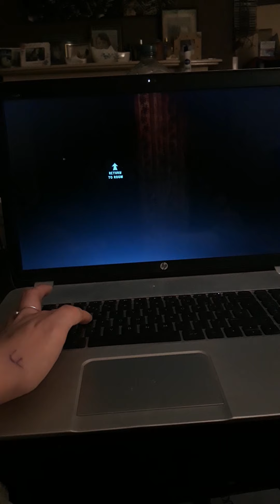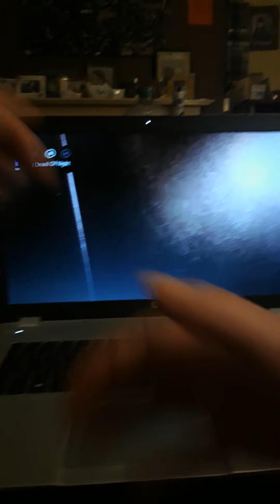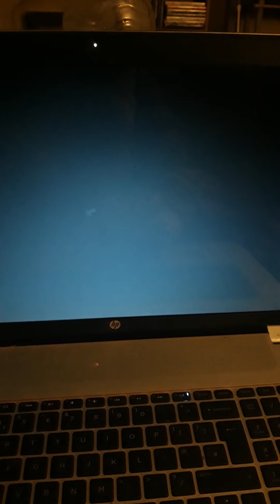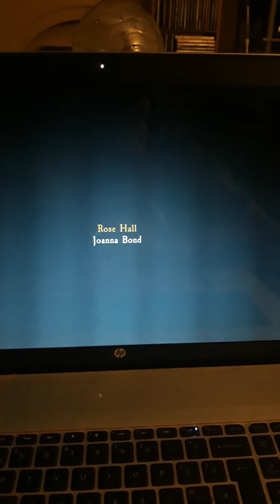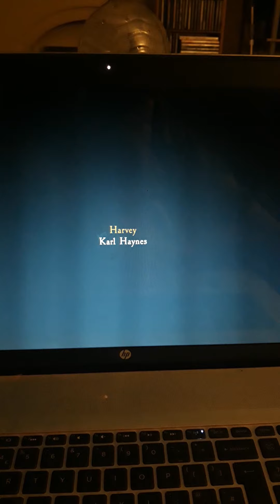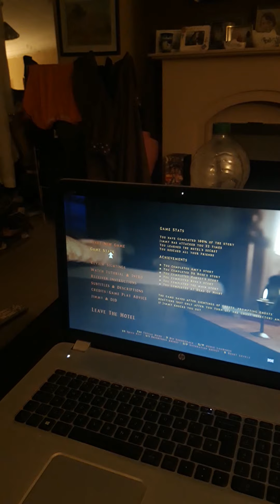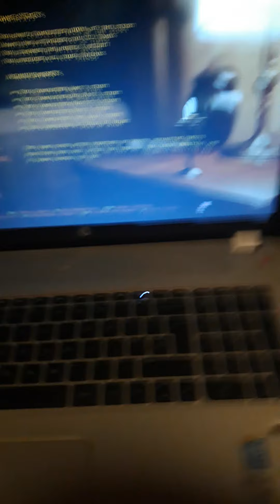Me finishing off At dead of night 👀